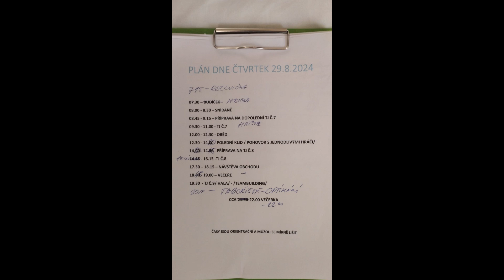4 den FC ZLIN WU13 a WU15 Kety 2024